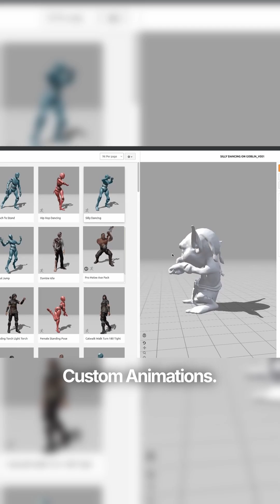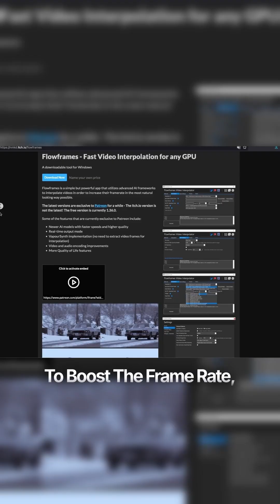Will 3D Artists be replaced?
blender tutorials,  blender, new tech, 3d, 3d visualization, adhd tutorial, easy tutorials